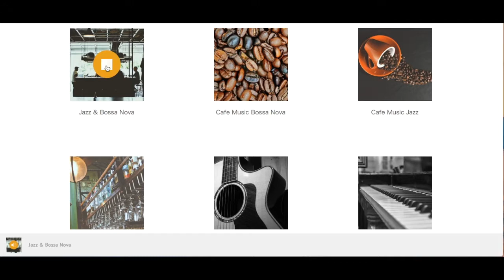Music For Business「Cafe Music BGM Station」OPEN!!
romantic music

romantic music
romantic music period

romantic music in englishPlease Sign Up!!

As I've received many inquiries, I've created